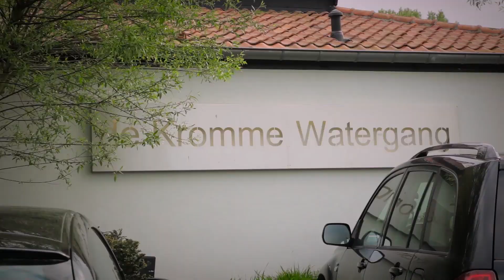Fashion Food Hair & Wine Event Kromme Watergang 2014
Georganiseerd door:
- Burnys Hair & Spa
- Henno Cysouw Optiek
- YoungStyle Fashion
- Paul Herman Wijnen
- Restaurant de Kromme Watergang